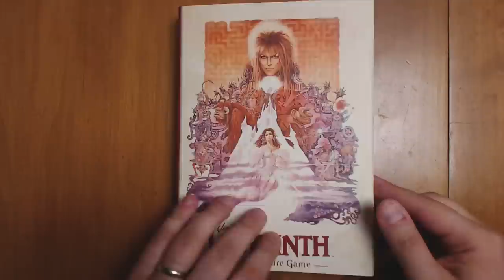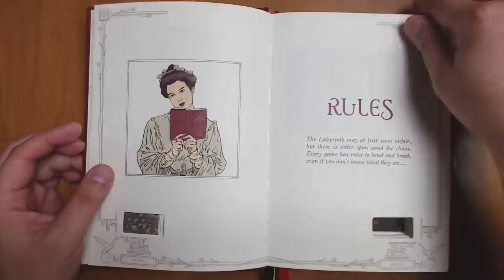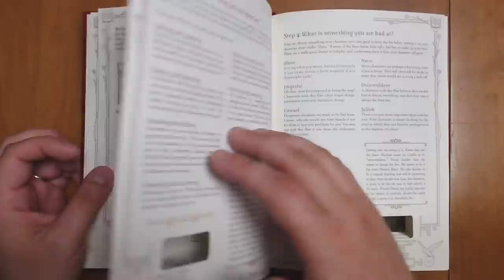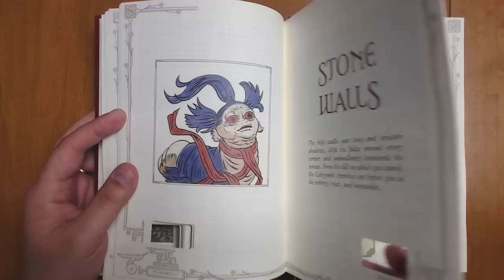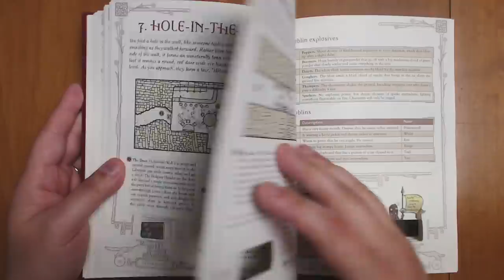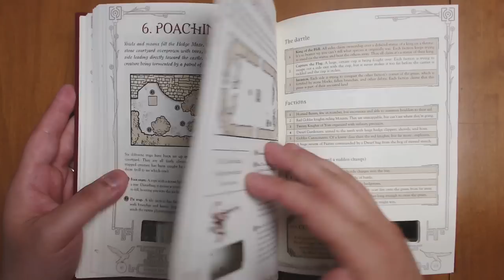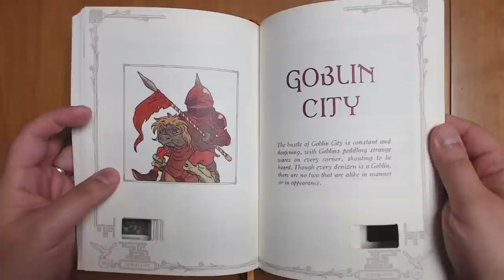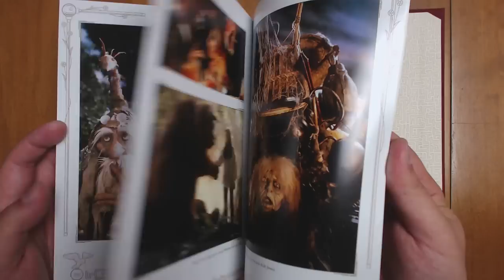Jim Henson's Labyrinth: The Adventure Game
James Endres
Alex Dzuricky
Vincent Brown
ryan
Shannnon Lewis
Tiago Rolin
Carl Flippin
Matthew DeWitt
Bloo Rugby
SonOfSofaman
fikle
The Threshold Team
RH1N0
John Eternal
Jack Bremner
Xander Brown
Dwayne
Jeremy Hart Illos
James Shevlin
Tina Lennox
Robbert Rysholt